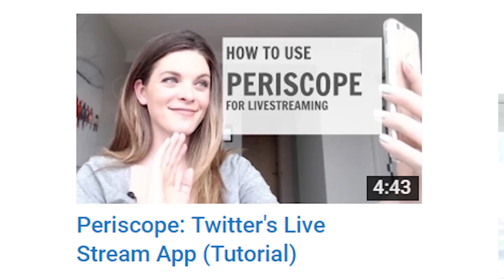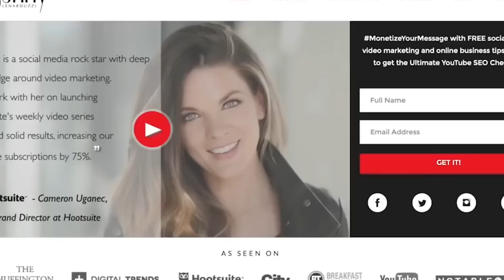My 1 Year YouTube Anniversary!!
THIS is what 1 year of doing YouTube tutorials taught me...